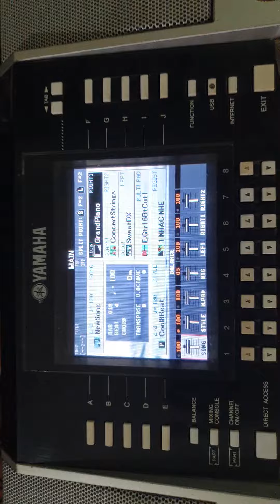s910 giá 7tx Full dữ liệu. Zalo 0355894472 .Nhạc cụ Hung Lê Hải Phòng bán va trao đổi đổi